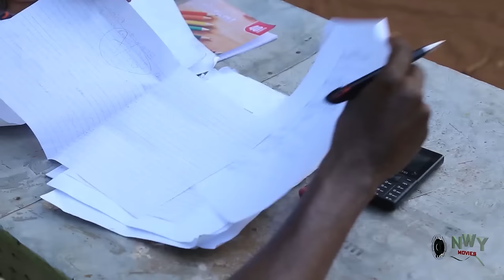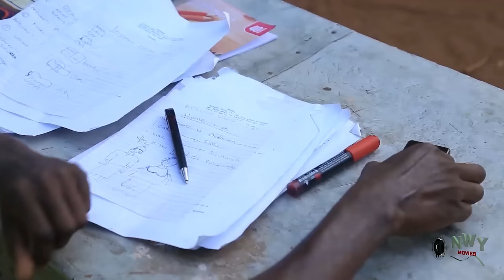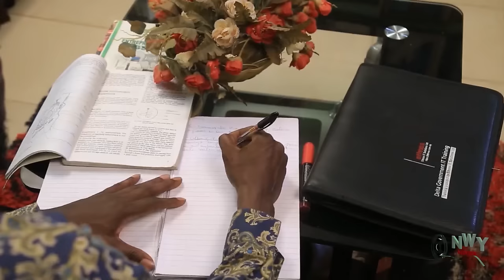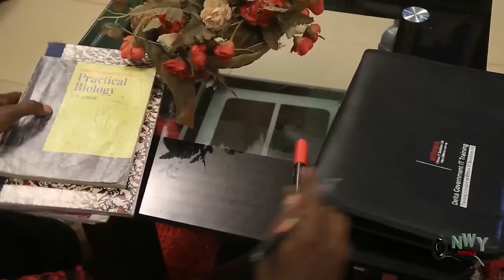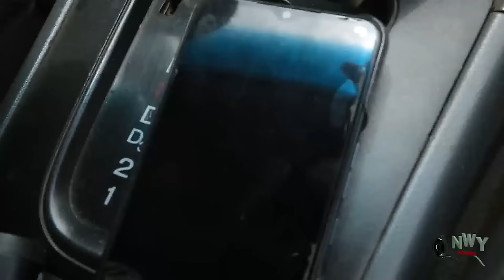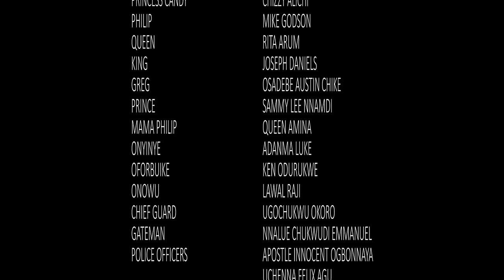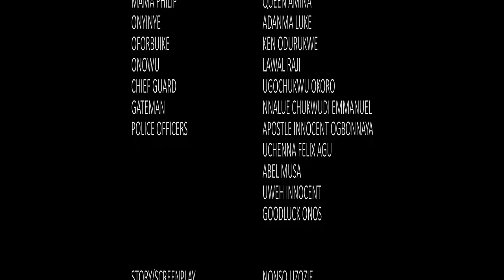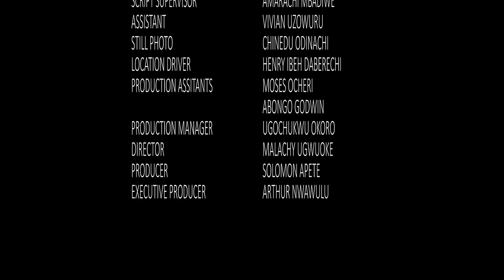Watch The Amazing New Released Blockbuster Movie Of Mike Godson That Got People Talking